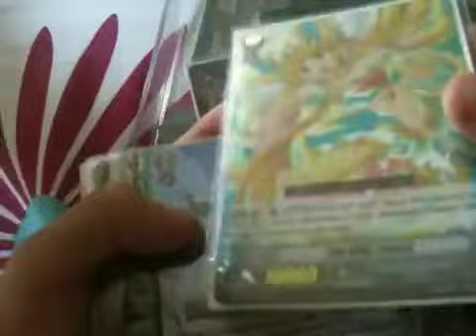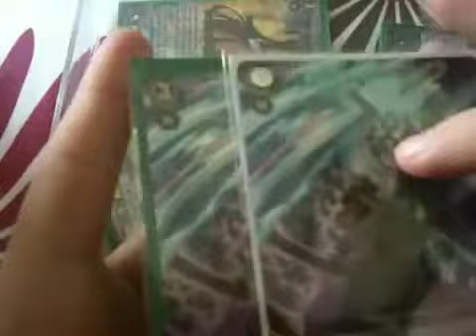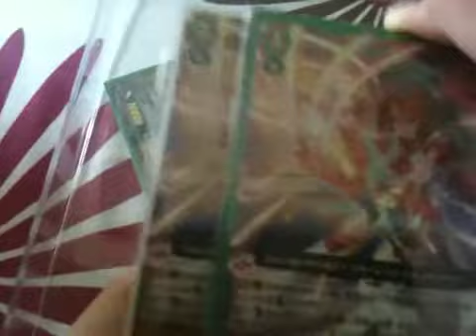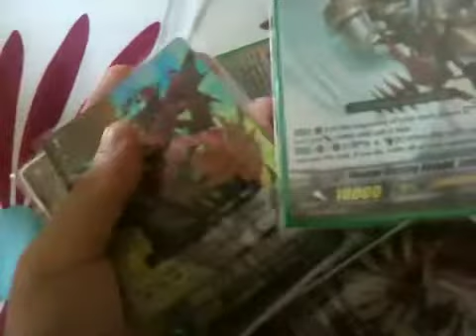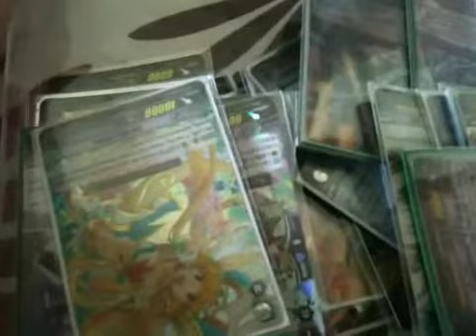Cardfight vanguard my foil update